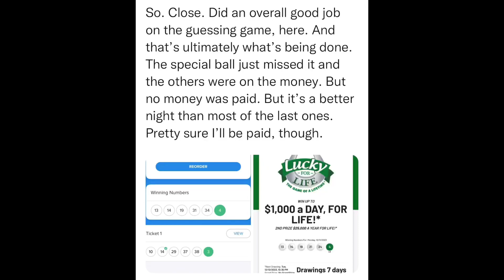SitRep2134 | 11 December, 2023, 23:58